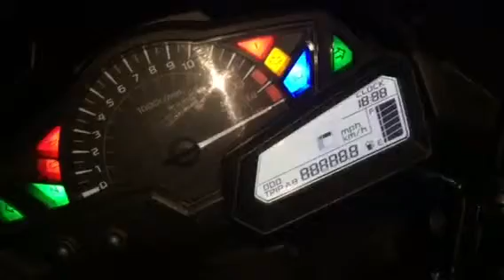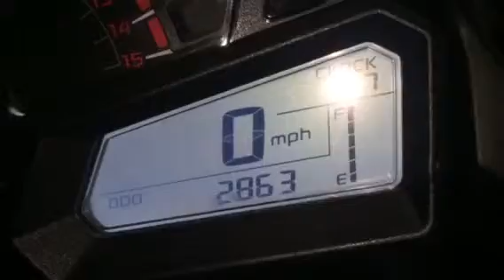Parting To Sell: Kawasaki 2013 EX300 Ninja